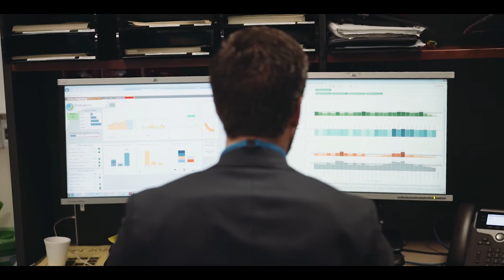Why Nick McInnes’ ambition required an MBA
After graduating from Melbourne Business School, Nick is using his MBA to improve emergency care access in Victoria, and the changes he’s introducing are beginning to bear fruit.